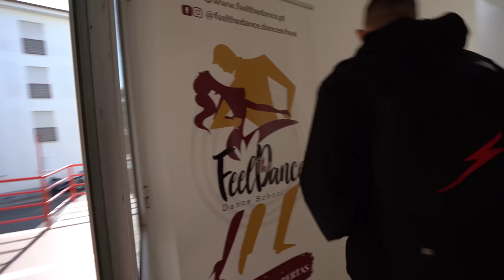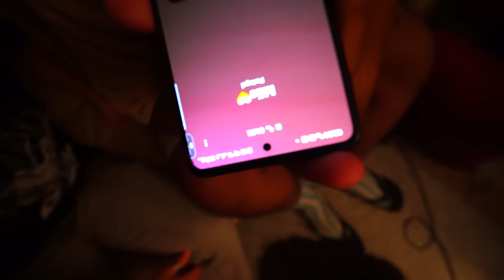NAMORADA POSSUÍDA?! | RUIVO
"Prepara te para te arrepiares! Neste vídeo assustador, mergulhamos no mundo do terror usando apenas os nossos telemóveis. Apresentamos o nosso próprio filme de terror, repleto de suspense, sustos e reviravoltas. Descobre como transformamos a simplicidade dos nossos telemóveis numa experiência aterrorizante. Prepara te para ficar colado ao ecrã enquanto testemunhas o poder da criatividade e da tecnologia. Não pisques os olhos, pois tu podes perder o próximo susto. Assiste agora e experimenta o medo nas tuas mãos!